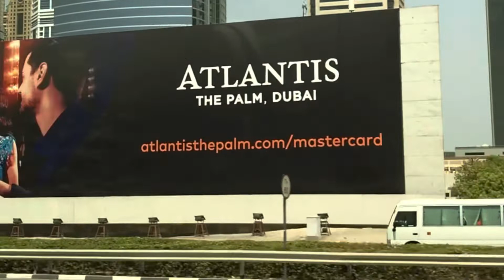Silk Road @ Mặt Phép Liên Hoa Đảnh Avalokites @ Ngà Ma Mút Vạn Năm Tuổi @ Good Luck, Good for Health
Ngải Đại Gia hay còn gọi là Ngải Chiêu Tài May Mắn hoặc Ngải Đại Phú Quý...Ngải của những Đai Gia thường xài, Ngải này được xài nhiều trong các Phép Đai Gia cầu tài may mắn giàu sang phú quý, thay đổi vận số, kinh doanh may mắn, ngọt ngào quyến rủ, thương mến nhớ thương, đam mê dụ dỗ, mê hồn đại pháp...
Các loại Ngải huyền bí như Ngải Hoa Bỉ Ngạn, Ngải Hoa Mạn Đà La, Ngải Hoa Tình độc, Ngải Khổng Tước (hoa như Chim Khổng Tước), Ngải Mê Hồn U Minh, Huyết Ma Ngải, Ngải Ma Lai, Ngải Nàng Sa Nê, Ngải Lả Lui, Ngải Đen Rai Đâm, Ngải Nàng Đót Thông, Ngải Tà Kiên, Ngải độc Nhiếp Hồn, Ngải Sát Đoạt Hồn, Ngải Ma Tình, Ngải Rai Mông Cô, Ngải Nàng Mơn Nàng Mây Nàng Mách, Ngải Nàng Huyết, Ngải Hoa Bỉ Ngạn bông trắng lá cuốn xoắn lại như chữ Bùa, Ngải Tổ, Ngải Hồ Ly Tinh...
Các loại Ngải này được cúng tế nuôi cho ăn hột gà sống, uống máu hấp huyết, hoặc ăn cả con gà sống chỉ còn lại bộ lông...
Ngải này củ và bông lá được nấu thành Kem Phép Ma Thuật chiêu tài may mắn giàu sang phú quý hoặc ngâm thành Dầu Phép Ma Thuật phép Đại Gia giàu sang may mắn...loại này phải được nuôi luyện thành phép Ngải Đại Gia giàu sang may mắn nếu không chỉ là cây Dược Thảo giống cây Trinh Nữ Hoàng Cung dùng để trị bệnh ung thư các loại...
Cây Ngải trồng bình thường chỉ là cây kiển đẹp thôi, cây Ngải nuôi trồng vô phép cúng tế cho ăn hột gà trì chú phép hàng đêm thì là cây Ngải Ma Thuật quyền năng tâm linh gọi là cây Tinh Linh Ma Thuật xài được nhiều việc trong phép thuật...Giống như là cây kiếm thường và cây Bảo Kiếm...Bảo Kiếm chém sắt như chém bùn...

Phép Thuật Ả Rập Ba Tư và các loại phép thuật Ấn Độ Hindu Bà La Môn cổ, Thailand phép thuật ma thuật đen cổ xưa Chiêu Tài May Mắn, Ngọt Ngào Quyến Rủ, thương mến, bảo vệ hộ mạng, thăng quan tiến chức, giàu sang phú quý ( Good luck, Good business, Charm, Love, protection... )
Các Đại Gia thường sở hửu các loại đồ phép ma thuật đen này để mau giau sang phú quý may mắn tài lộc trong kinh doanh làm ăn, các đối thủ cạnh tranh trong kinh doanh mua bán, càng sở hửu nhiều loại đồ phép ma thuật đen thì càng giàu mạnh...
Các loại Phép Thuật và Ma Thuật nổi tiếng của xứ sở Ả Rập 1001 đêm huyền bí...( tiêu tai kiết tường, bảo vệ hộ mạng, lẩn tránh binh đao tai nạn, chiêu tài may mắn, giàu sang phú quý, thăng quan tiến chức, hưởng thụ đại lạc tự tại, vang danh trong đời, ngọt ngào quyến rủ, thương mến đam mê kính ái, hàng phục các loại quỷ thần ma chướng, hàng phục huỷ diệt các kẻ thù ân oán chướng nạn, tăng trưởng tâm linh, mách báo lổ tai tâm ý tha tâm thông, đạt được các loại phép thuật Quyền Năng Bí Mật Tối Thượng...)
Mau thành Đại Gia giống các Đại Gia Trung Đông Dubai xứ Dầu Mỏ Ả Rập 1001 đêm...

Master Black Magic Arab